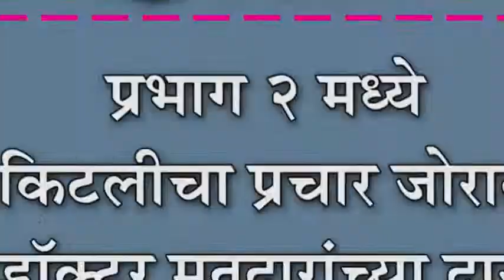प्रभाग २ मध्ये किटलीचा प्रचार जोरात : डॉक्टर मतदारांच्या दारात